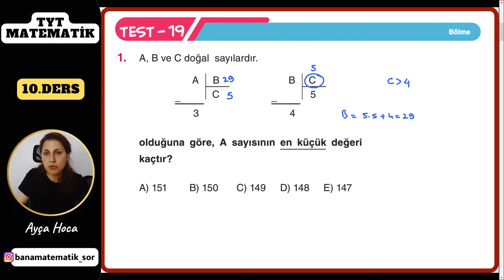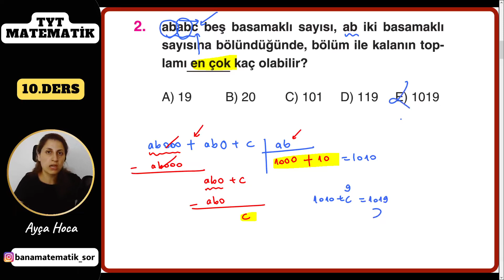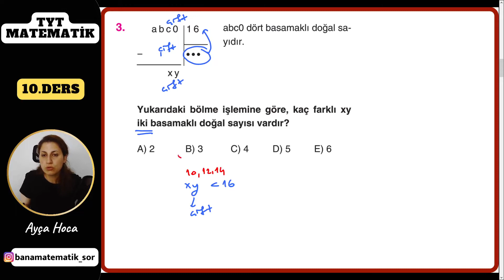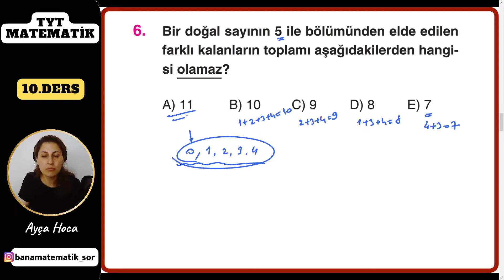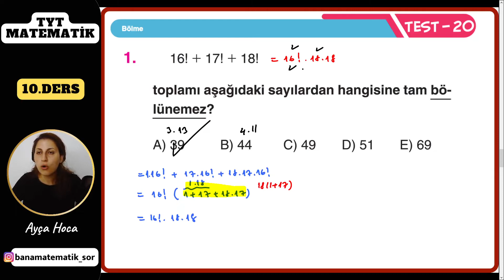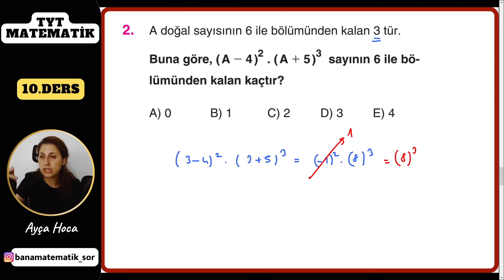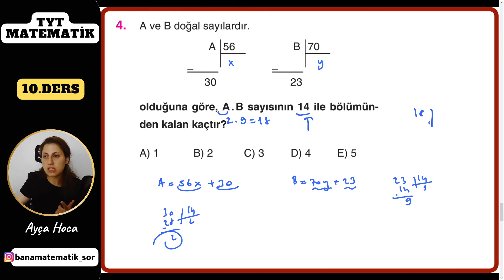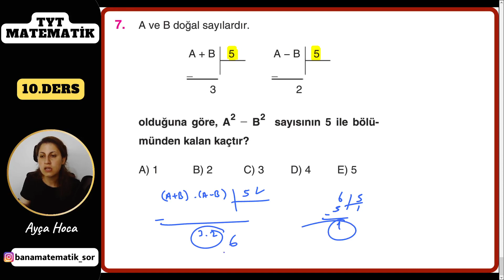Bölme Soru Çözümü | TYT Matematik Yükseliş Kampı 10.Ders | Bana Matematik Sor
Merhaba Sevgili Gençler
Bu harika kampın 10. dersindeyiz. Bölme konusunun testlerini çözdük.
167 ders boyunca her gün saat 10.00 da buluşacağız. Dersleri sıralı takip etmeniz ,konular birbiriyle bağlantılı olduğu için oldukça önemlidir. Sizler planlı ,düzenli çalıştığınız sürece bu işi başaracağız💪. Planımızı aşağıdaki linke tıklayarak indirebilirsiniz.